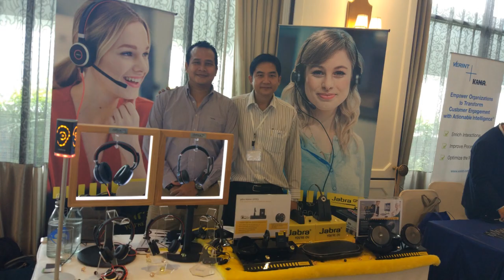My Personal Vlog Movie